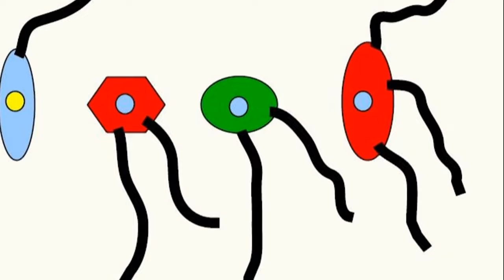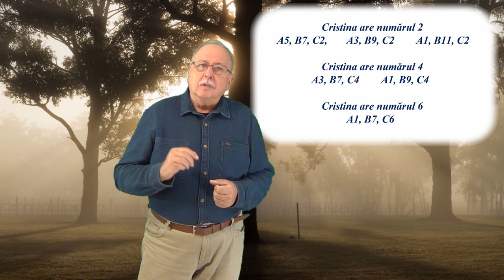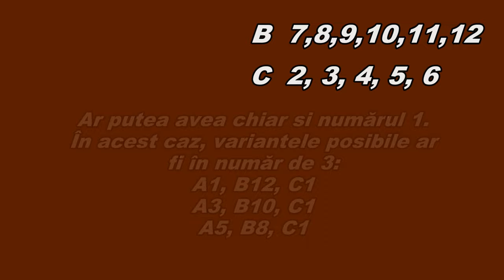PROCESUL (Întrebări - 159)(Să ne gândim !)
Sunt analizate cele două raționamente posibile pentru a găsi răspunsul la întrebarea ”LOGICĂ ȘI NUMERE” și este explicat motivul pentru care doar unul este corect din punct de vedere logic.
Întrebarea 159 este legată de deplasarea unui tren de mare viteză.